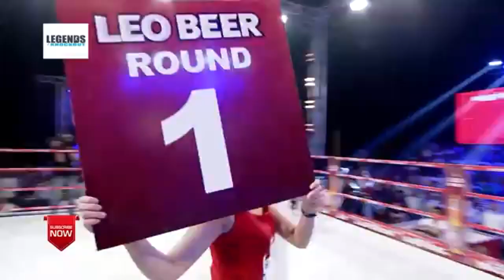រំលឹករឿងចាស់ ! Kun Khmer Sen Rady Kun Khmer KO Senkhum Muay Thai In 2nd ROUND 24 10 2015